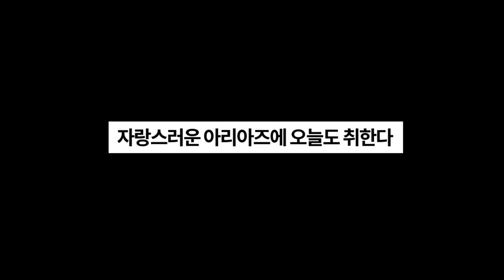200일 축하파티에서 도대체 무슨일이 있었던 걸까?! [아리아즈 자아도취 예고]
200일 축하기념파티 '자아도취'

축하하러 모인 자리에서 서로 삿대질을?
감당하기 힘든 아리아즈 텐션!🤣

Artist : ARIAZ(아리아즈)